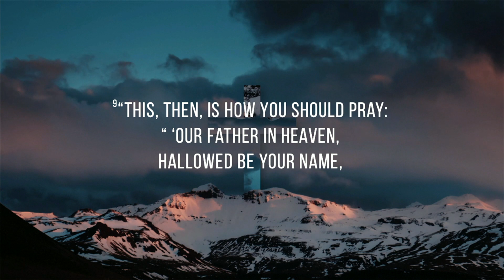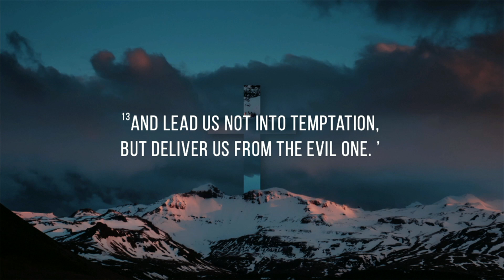The Nine: 2.12.23